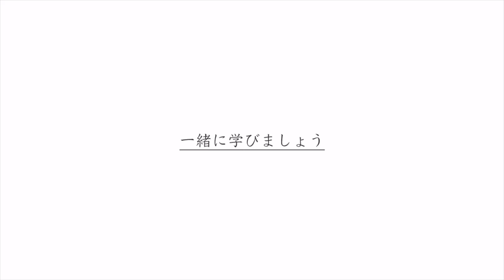【新・空き家再生】新築設計をやめた一級建築士_株式会社Reborn 古市伸一郎さん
従来のような買い取り再販型ではない、まったく新しい空き家再生のプロジェクトを展開している、熊本県菊池市の古市伸一郎（株式会社Reborn）さん。Rebornの現在の取り組み、そしてこれからについてお話を伺いました。

◆白いタイル土間の可愛い平屋の家｜熊本県山鹿市長坂
◆note 空き家妄想メディア｜地域の空き家を愛でながら生かす方法。
◆Twitter ブルさん｜空き家所有者のメリット最大化と建築士のハッピーを！

00:00 スタート
0:40 経歴
2:01 新築設計をやめた理由
3:43 Rebornプロジェクト
7:09 マインド
9:15 Rebornの今後
12:16 一緒に学びましょう

荘司和樹（20年以上、延べ2万人を超える一級建築士受験指導を行っています。）
プロフィール↓